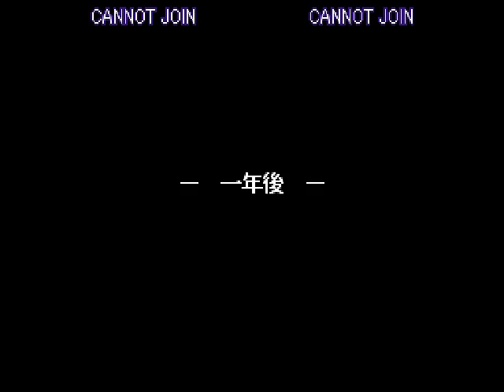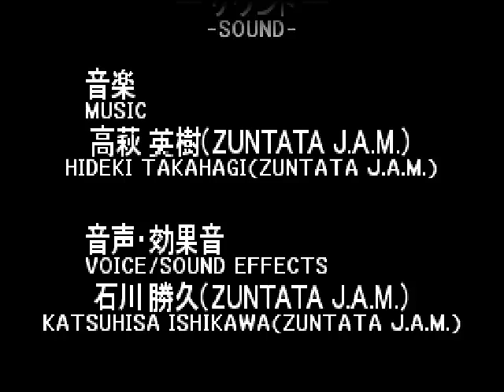サイキックフォース2012 ストーリーモードLv8 パティ Psychic Force Patty Story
PC(Windows)版のサイキックフォース2012、パティ(パトリシア・マイヤース)のストーリーモード(レベル8)です。エンドロールは編集で３倍速にしてあります。
This is Psychic Force2012(Windows)'s Patty (Story Mode - Lv8). End credits' speed is 3x.